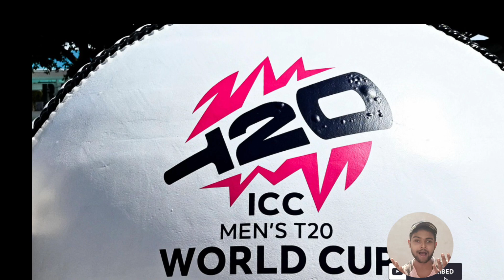USA-Bangladesh practice match in T20 World Cup canceled due to bad weather